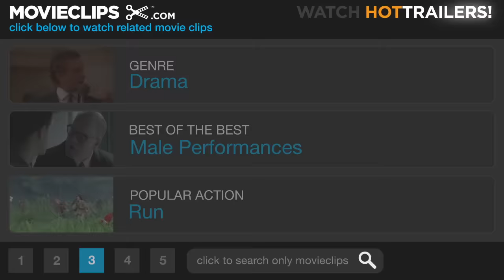8 Mile (2002) - The Lunch Truck Scene (6/10) | Movieclips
CLIP DESCRIPTION:
On his lunch break, Rabbit (Eminem) takes a rapping co-worker down a notch.

FILM DESCRIPTION:
Controversial rap star Eminem makes his acting debut in this hard-edged urban drama, inspired in part by incidents from the musician's own life. Jimmy Smith (Eminem), known to his friends as Rabbit, is a young man trying to make his way out of the burned-out shell of inner-city Detroit. Rabbit's entire life has been a hard climb, and it certainly hasn't gotten any easier lately; Rabbit has just been dumped by his girlfriend, forcing him to move back in with his emotionally unstable mother, Stephanie (Kim Basinger), and he's getting along especially poorly with Stephanie's new boyfriend. Rabbit has a factory job that's tough, demeaning, and doesn't pay especially well, and he's convinced his skills as a rapper are his only real hope at a better life. Rabbit makes music with a crew of DJ's and MC's who call themselves Three One Third, among them his close friend Future (Mekhi Phifer), but his status as a white kid making music in a predominantly African-American community and culture is extremely intimidating, and after Rabbit freezes up in the midst of an MC battle, he's convinced he's missed his chance and that he's doomed to lead a marginal life as a factory rat for the rest of his days. With the help of his friends, and his new girlfriend Alex (Brittany Murphy), Rabbit struggles to work up the courage and the confidence to take one more shot at making his dream a reality. 8 Mile was shot on location in Detroit; the name refers to 8 Mile Road, a thoroughfare along the city's perimeter which effectively separates the middle-class suburban neighborhoods from the lower-class inner-city.

CREDITS:
TM & © Universal (2002)
Cast: Miz-Korona
Director: Curtis Hanson
Producers: Carol Fenelon, Gregory Goodman, Brian Grazer, Curtis Hanson, Jimmy Iovine, Stuart Parr, Paul Rosenberg, James Whitaker
Screenwriter: Scott Silver